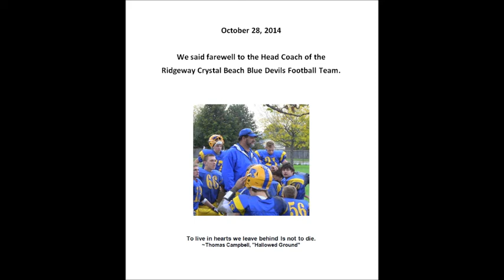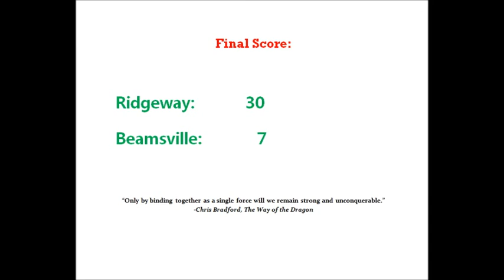RCBHS vs Beamsville 2014-10-29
Ridgeway Crystal Beach High School vs Beamsville District Secondary School in A/AA football.
Highlights only.